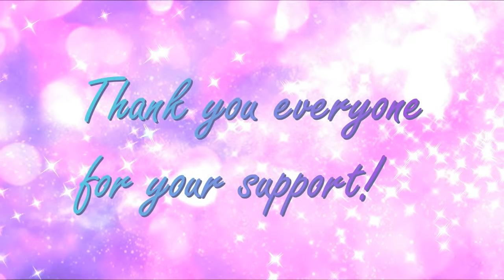Boombayah & Whistle Dance Cover - K-Pop Club DOHS Homecoming Assembly Performance 2016-17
☆ Desert Oasis Kpop Club ☆
♡OUR FIRST ASSEMBLY PERFORMANCE♡
Thank you everyone for your love and support! We couldn't have done it with out our club supporters and friends.

Special Thanks to STUCO! Also to Ms. Johnson for being awesome. To our president Vivianne, for being such a great and responsible club president. To Stacey for filming and editing our videos.

-Please keep the comment section PG and positive!

♪ Dance cover of ♪

Boombayah and Whistle by: Blackpink

Shout out to our dancers! For practicing very hard, and giving it their all. They are so dedicated to this club, this is all possible because of their hard work!